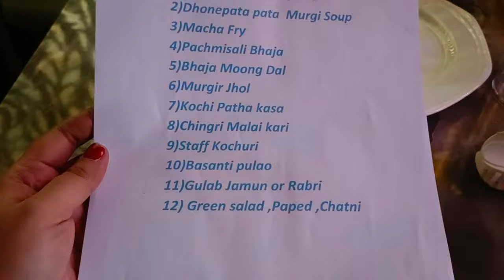Jamai Sasthi special vlog ❤️ Better Living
JamaiSosti special vlog। Better Living

In this video sharing some beautiful moments of JamaiSosti. Starting from rituals then we went for lunch at Newtown DLF mall Atmosphere restaurant for JamaiSosti special lunch.

See the full video I hope you'll enjoy it.
Bengali food
Bengali food menu

Medibuddy app link